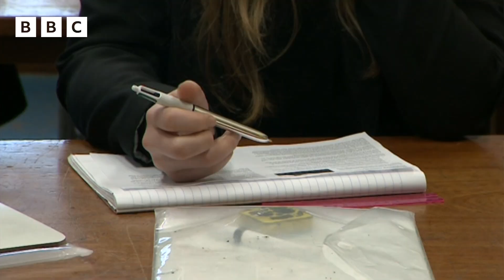The School with a Visitor from Space ☄️ | Newsround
The Winchcombe Meteorite:

Pupils in a school in Winchcombe have got their hands on a visitor from outer space.

No, not an alien, but a piece of an ancient meteorite which fell on their town during lockdown.

It comes from the very beginnings of our solar system.